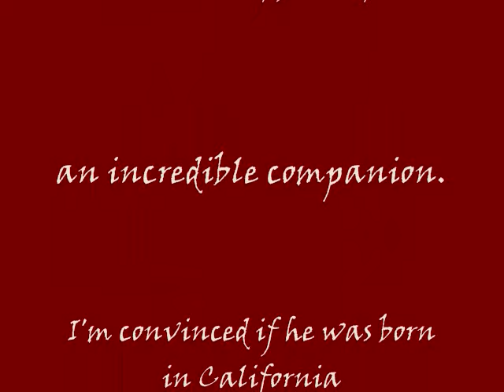Cain - A Foster with Schnauzer Love Rescue - ADOPTED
UPDATE!  Cain is adopted!  He has a new mom & dad, many canine siblings & a few human sisters that ALL adore him!   He's been a blessing to his new family & we think he's blessed to have them, too!

Cain is so incredibly handsome & intelligent there is no doubt that he could be a star if not on TV or the big screen certainly in some ones heart.